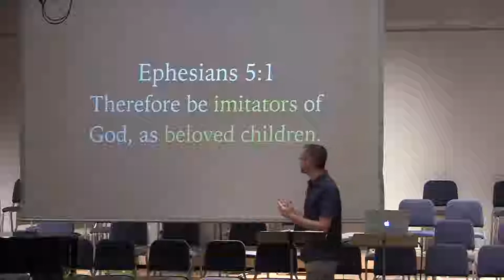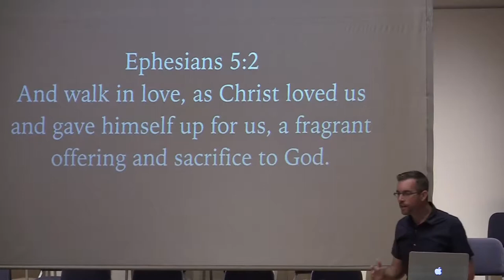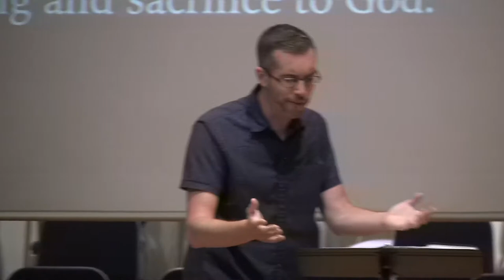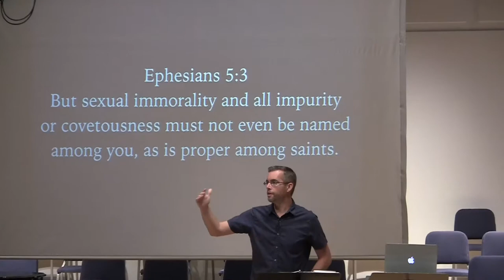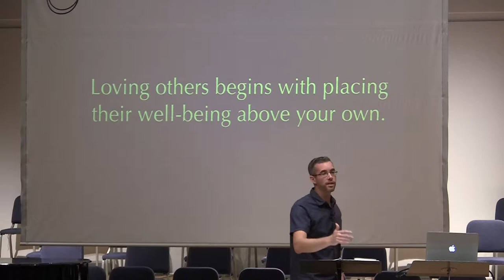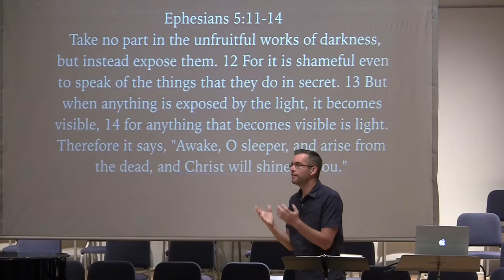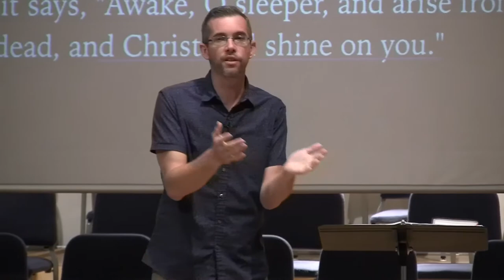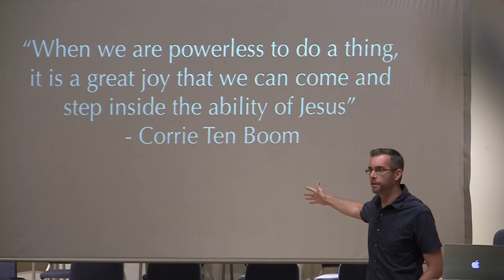Imitate (New Life) - Week 2 Csehy Chapel 2018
Speaker: Dan Davis
Thursday Chapel
Ephesians 5:1-14